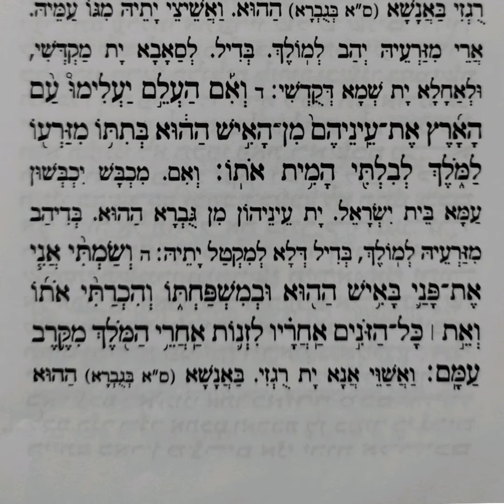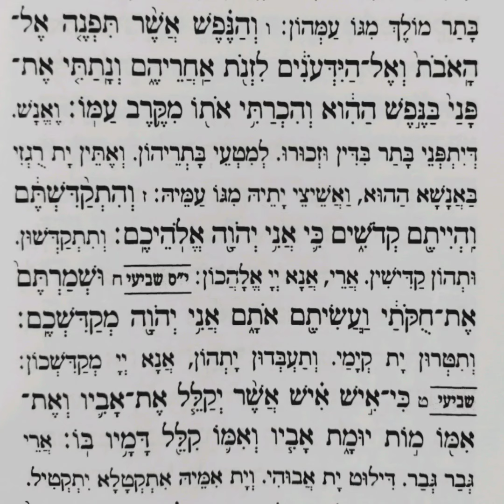קריאת שישי לפרשת קדושים . מפי אדיר ושדי.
לחזרה ושינון לתשב"ר.